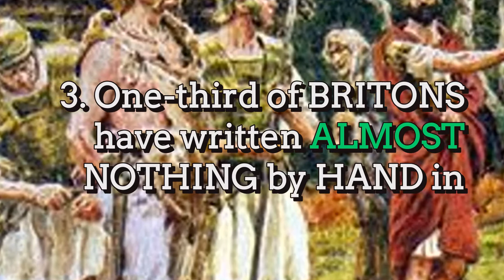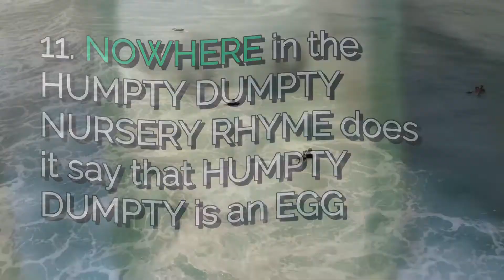Almonds are a member of the peach family? | 15 Pointless Facts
Did you know? The smartest dogs are: 1) border collie; 2) poodle; 3) golden retriever